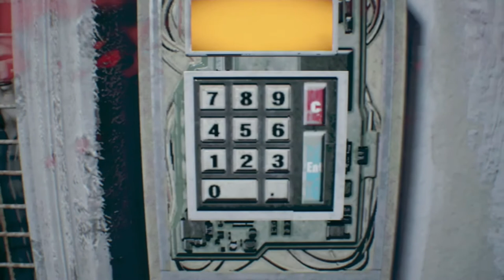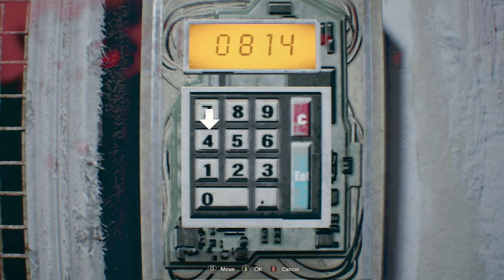Family Circus | Resident Evil 7 | Ep 15 | Crazy Town Gaming